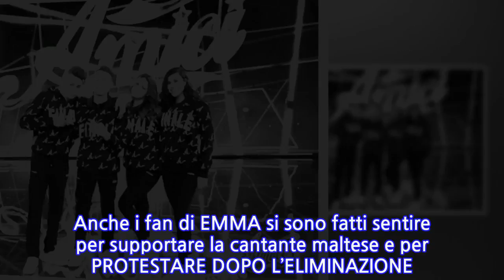Amici 2018 serale: Irama, Einar, Lauren e Carmen in finale, cosa è successo e le reazioni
Ieri abbiamo scoperto chi saranno i finalisti di Amici 17. Ecco tutte le reazioni dei loro fan e i commenti a caldo durante la semifinale!  [Amici 2018 serale: Irama, Einar, Lauren e Carmen in finale, cosa è successo e le reazioni]